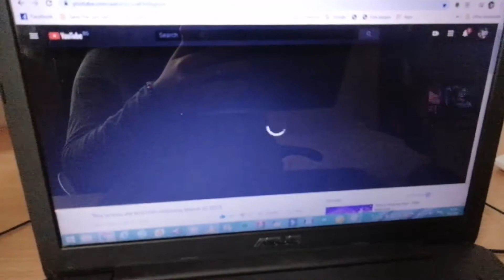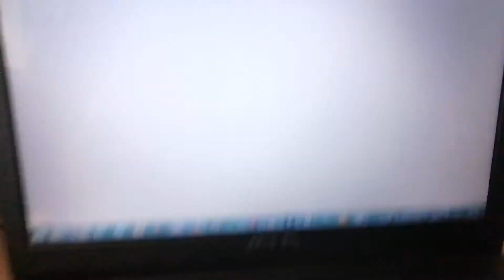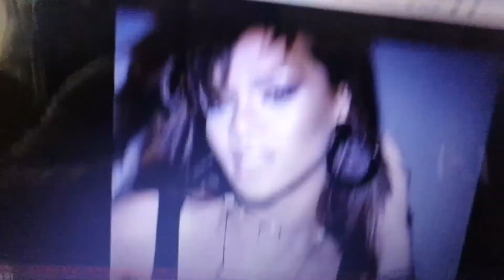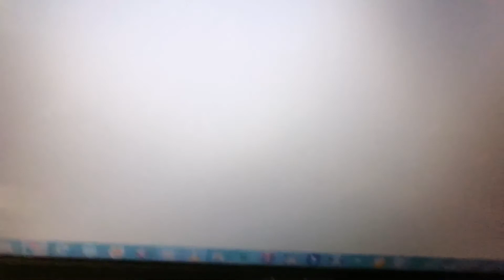Vincent Martella - Take You (The Game Plan)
The Game Plan Scene